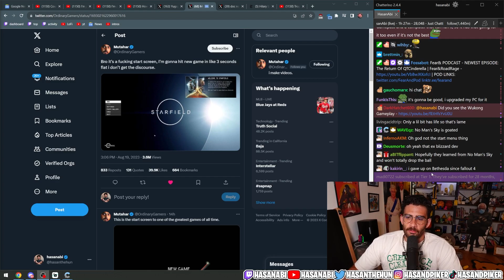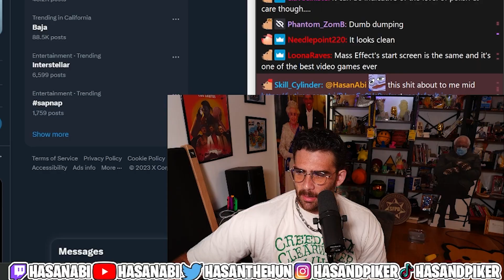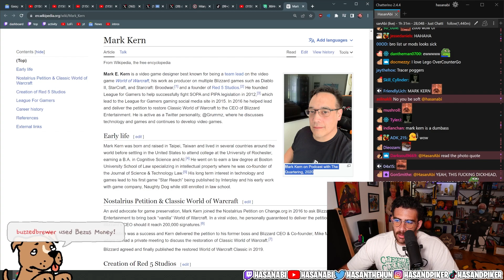Why Are Gamers So Mad About The Starfield Menu? | Hasanabi Reacts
Hasan reacts to the "drama" around Starfield's "lack" of a menu.

This is a fan account to clip Hasan's Twitch